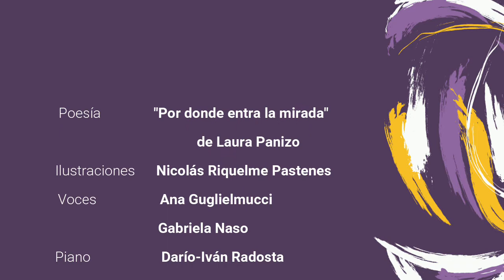por donde entra la mirada1